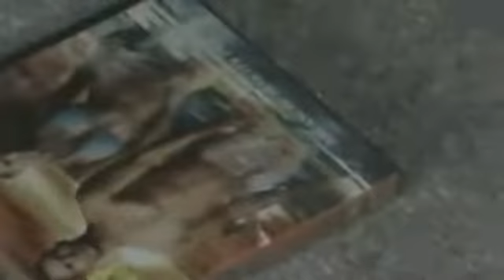Sonic Lifetime Season 1 Episode 8: The Beach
Sonic and the gang go to the beach